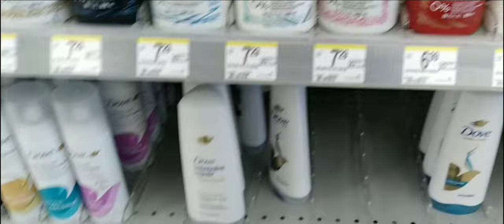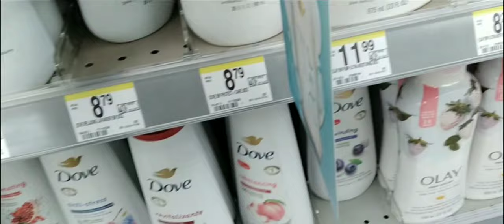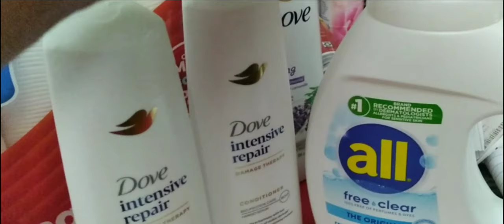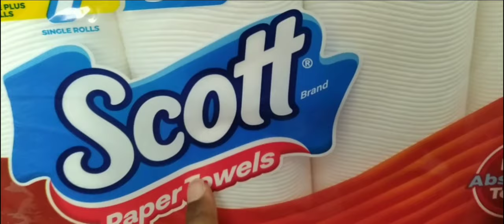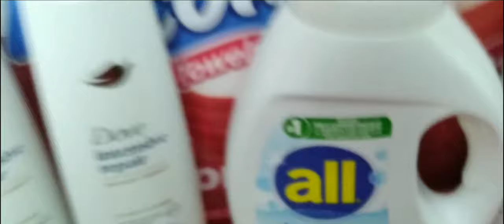How to Use Walgreens Threshold Offers to Get Free Products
Learn how to maximize your savings with Walgreens threshold offers. Don't miss out on these money-saving tips for your next shopping trip!